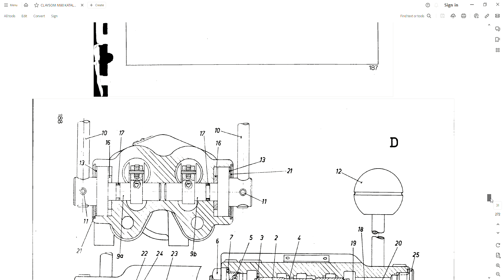Clayson M80 - Parts Catalog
Parts Catalog / Parts Manual / Parts List / Parts Book
272 pages in English
• Zoom IN/OUT